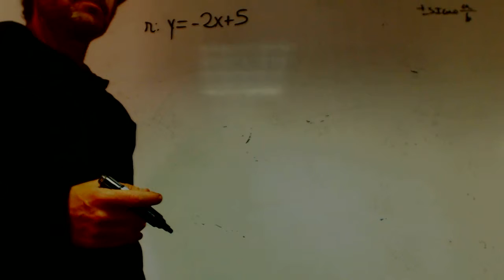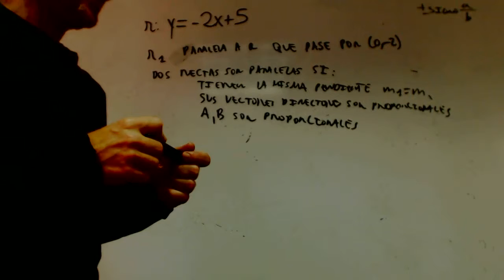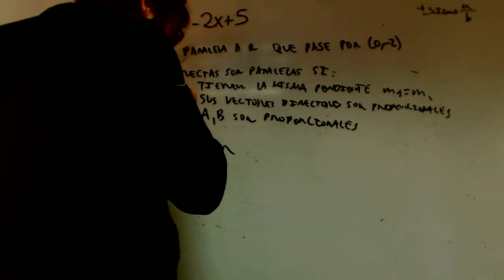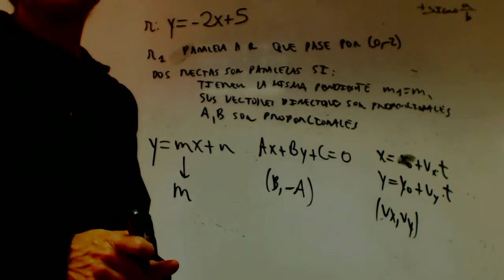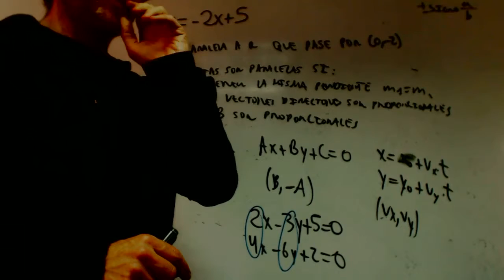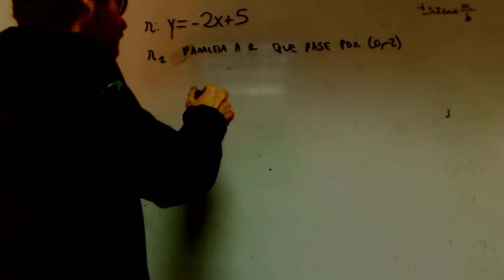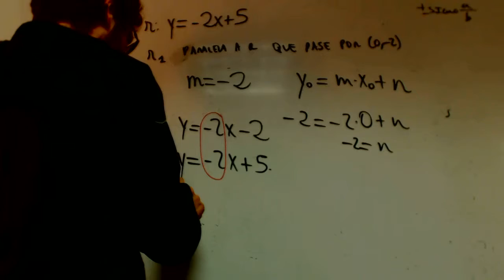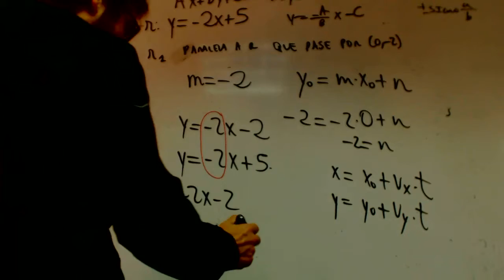Ecuacion de una recta paralela Matematicas 1 Bachillerato Academia Usero Estepona